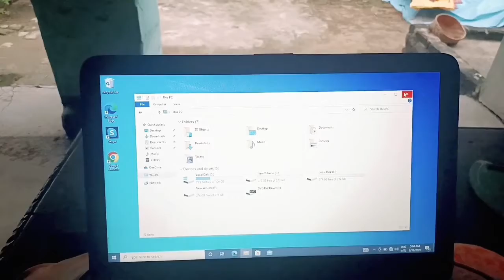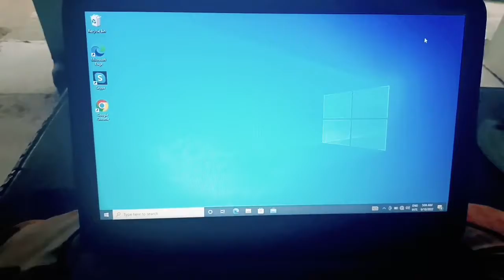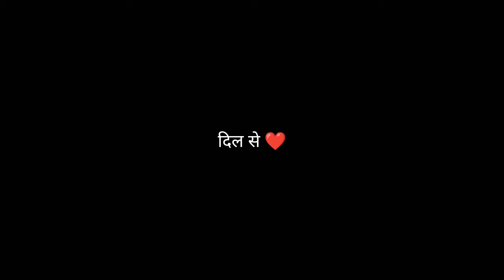Finally Laptop Le Liya || Dost Ne Kya Bola 6 Laptop Ko Dekhkr | AJ87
@Indian Vlogger 11

Chota sa ladka ka Mehnat Apne bade bade sapne ko Pura karne Ke liye . Follow Karlo Aaplog

Peaceout✌🏼